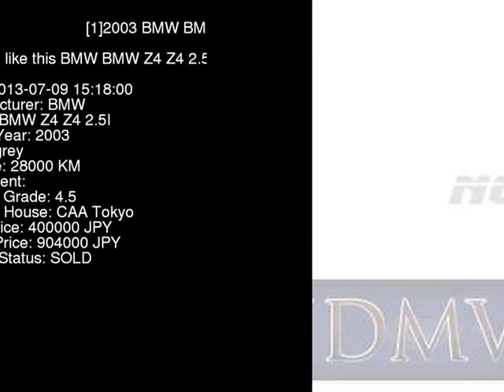2003 BMW BMW Z4 Z4_2.5I BT25 - Japanese Used Car For Sale Japan Auction Import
2003 BMW BMW Z4 Z4_2.5I BT25 - Japanese Used Car For Sale Japan Auction Import BT25,BMW,BMW_Z4,Z4_2.5I,CAA Tokyo,jdmvip,vip,jdm,cars,japan,jdmvip.com,japanesecars,usedcars Japanese Used JDM Car For Sale At Auction in Japan for Import